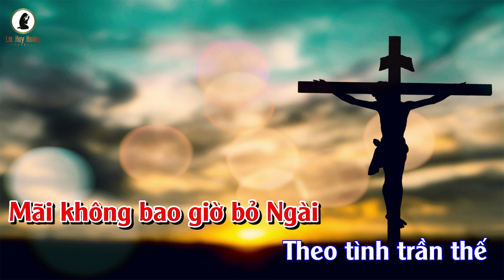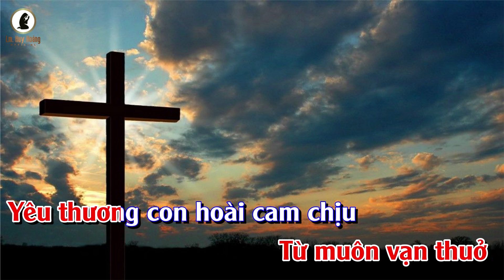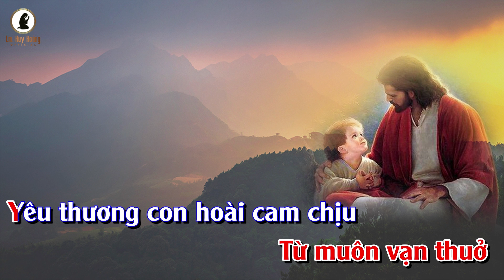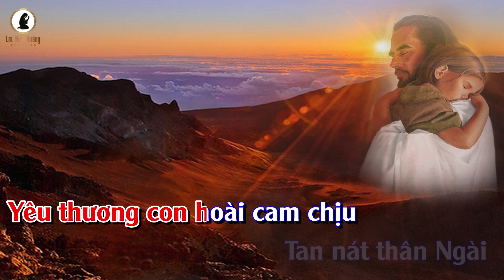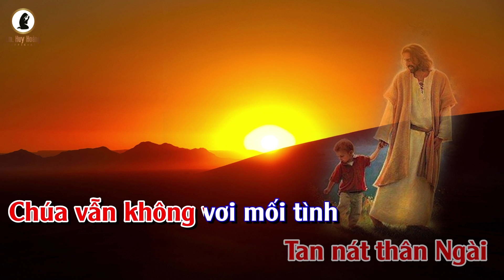CHÚA ĐÃ YÊU CON (Imprimatur) - Quang Linh | Thánh Ca Huy Hoàng | Mùa Chay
🎵 Thánh Ca Mùa Chay: CHÚA ĐÃ YÊU CON (Imprimatur)
🎼 Sáng tác: Lm Huy Hoàng